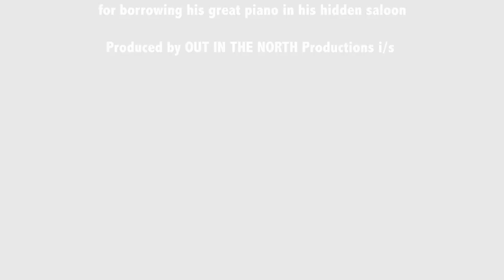ela fair - Steal the Goals // The Piano Saloon Sessions